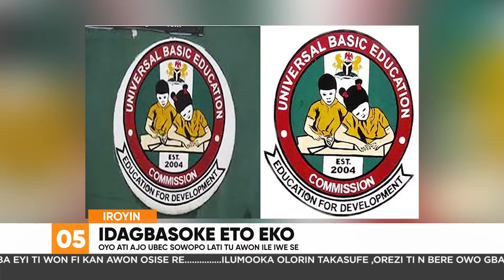Ile Ibode Nigeria: Awon Eniyan So Bi O Tiri Lara Won